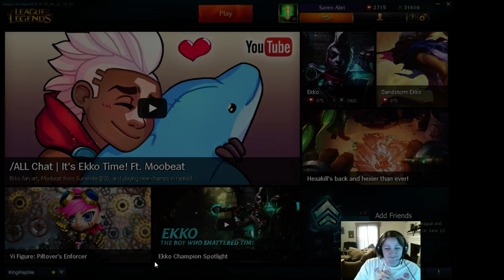League of Legends - Quick game? - 5 / 5